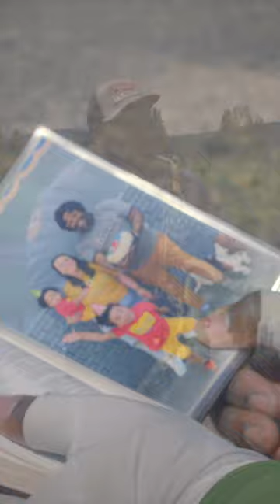That Wires Your Brain Into Trauma Responses | Blackwater (Official Trailer)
⚪️ All content created using FCPX (Final Cut Pro X)

If you appreciate these videos and would like to donate so that I can keep them coming